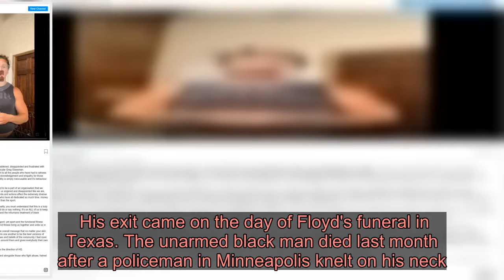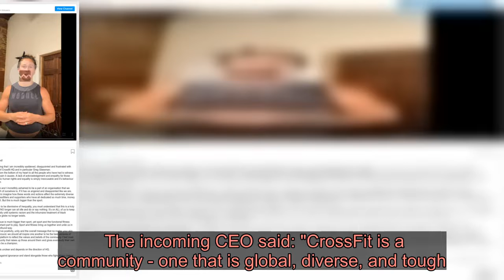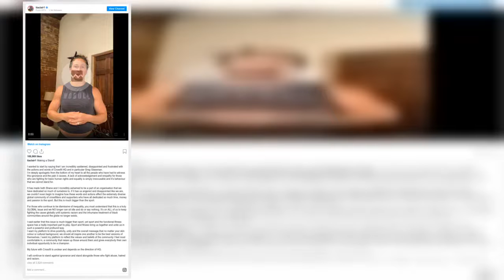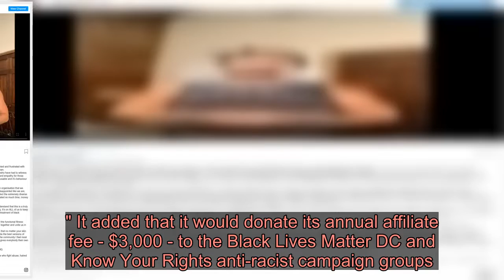CrossFit CEO quits after joke about George Floyd - Latest News